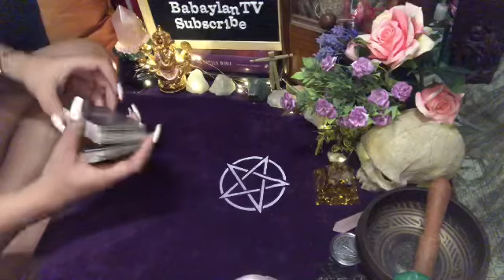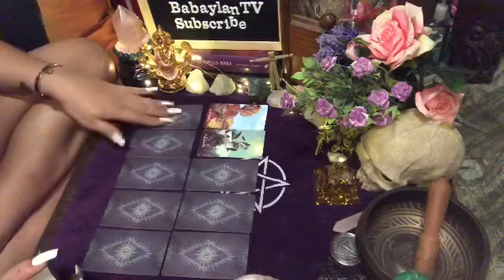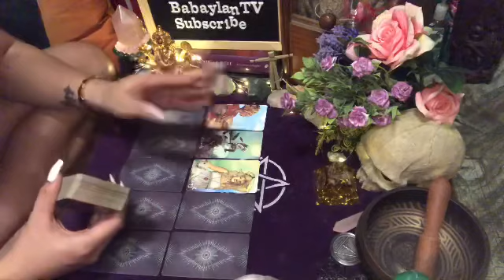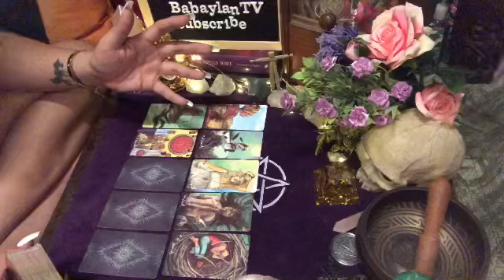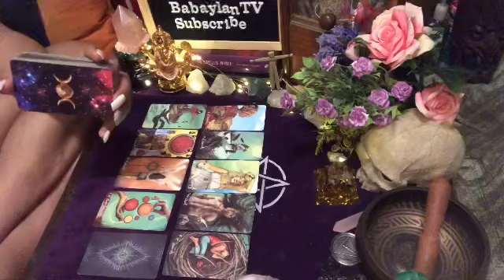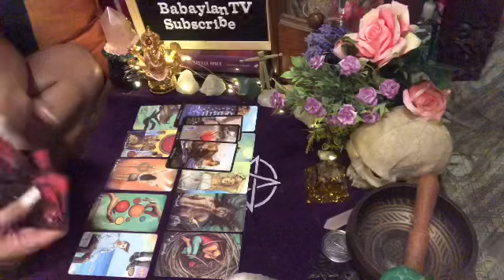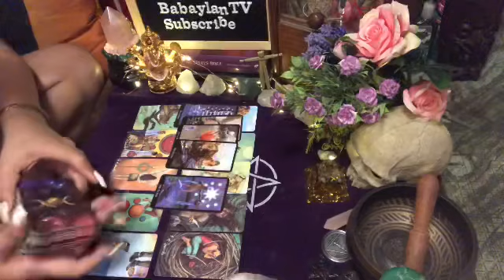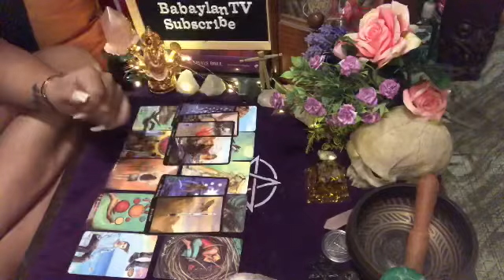TAURUS "I CAN'T LOOSE YOU, I AM TERRIFIED, FORGIVE ME PLEASE!" SEPTEMBER 13-14, 2020